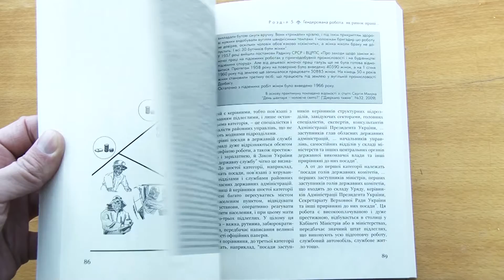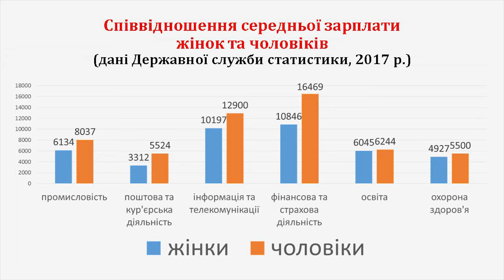Полтавські спеціалісти пояснюють, як стать впливає на життя людей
Питання рівноправності між жінкою і чоловіком перестало розглядатися світовим співтовариством як соціальне. Це питання захисту прав людини, яке вимагає розширення сфери застосування не лише в інтересах жінок, а й в інтересах чоловіків.   За даними  державного комітету  статистики  жінки в середньому заробляють заробітну платню на 20 відсотків менше ніж чоловіки